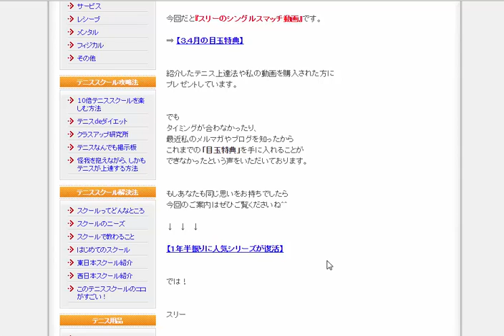１年半振りに人気シリーズが復活 【テニススクール活用法.com】